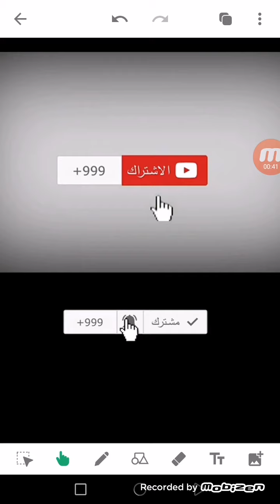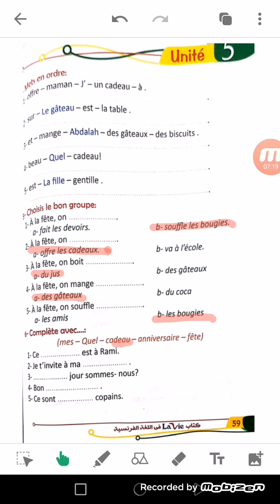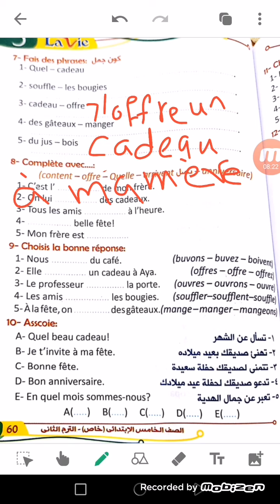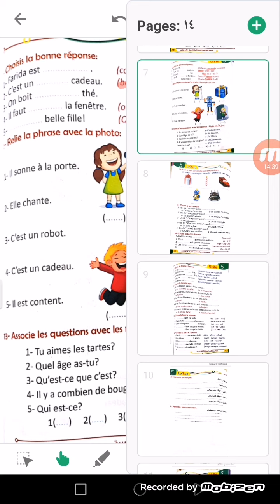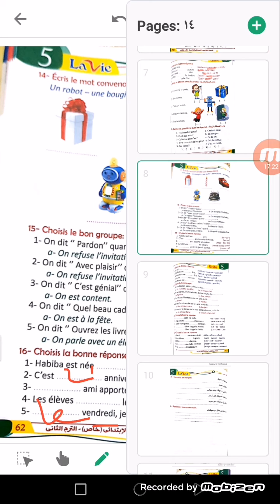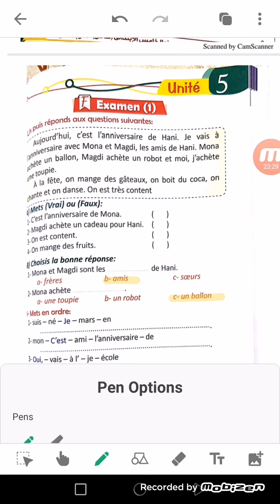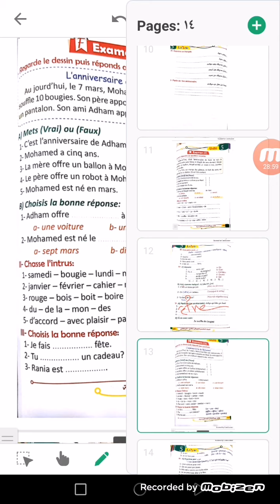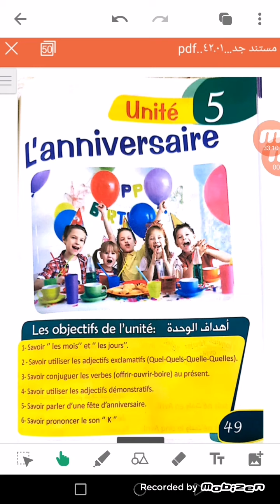َ farandole حل تمارين الوحده الخامسه كامله/الصف الخامس الابتدائي